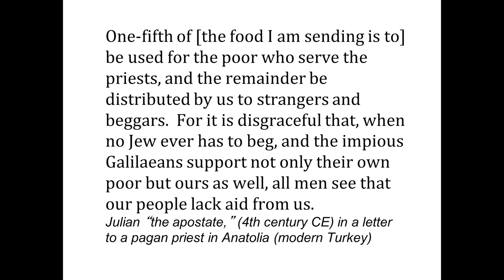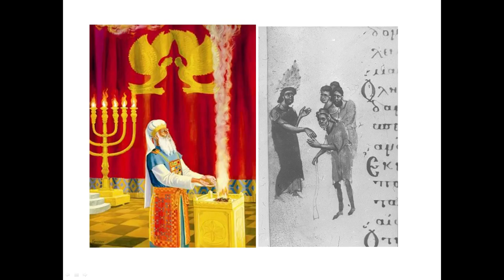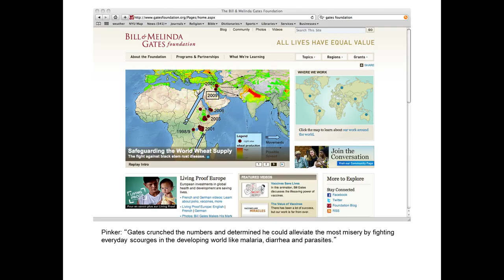The Jewish Roots of Catholic Charity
A lecture by Gary A. Anderson (Notre Dame) at Jenner & Block in Chicago, IL on May 7, 2015.

Gary A. Anderson is the Hesburgh Professor of Theology at the University of Notre Dame. He is author of the critically acclaimed Sin: A History and most recently Charity: The Place of the Poor in the Biblical Tradition.